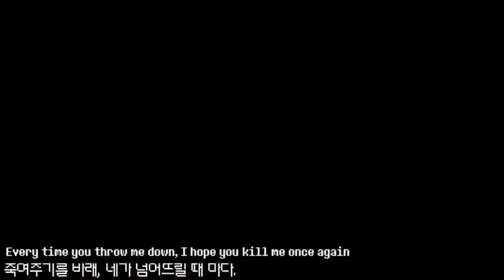Sans 「AMV」Angel Of Darkness